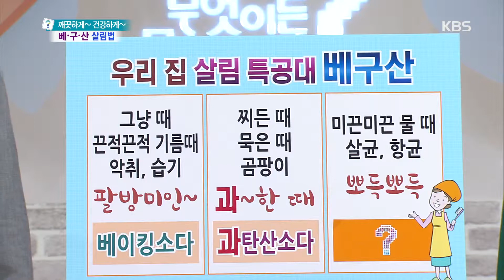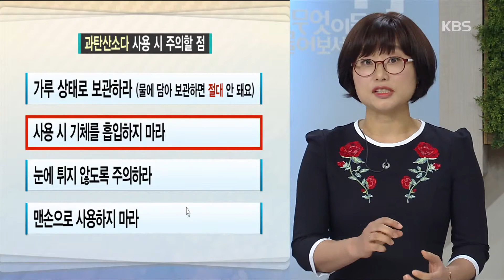무엇이든 물어보세요 - 찌든 때 묵은 때 곰팡이 - 과탄산소다 20180409